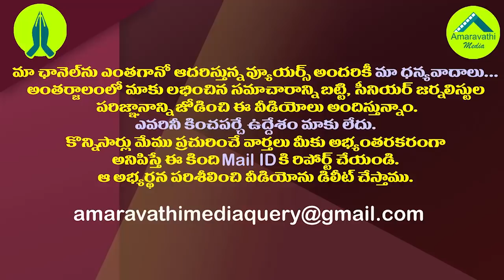డెడ్ లైన్ తర్వాత ఏంటీ..చంద్రబాబు ఆలోచన ఇదేనా?| What will Chandrababu Naidu do after the deadline?